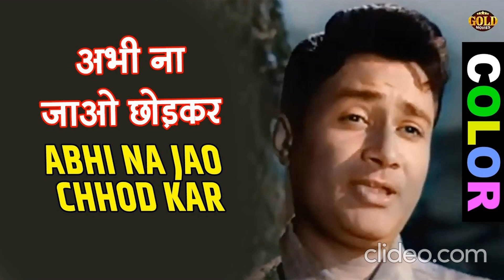Bollywood| When Mohammed Rafi ENTHRALLED Sinhala speaking Sri Lanka with Hindi songs